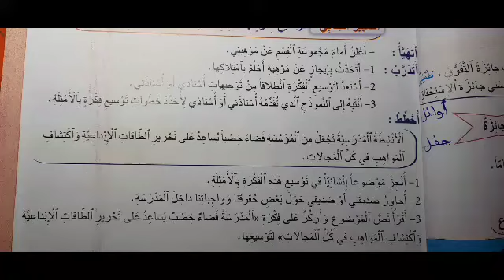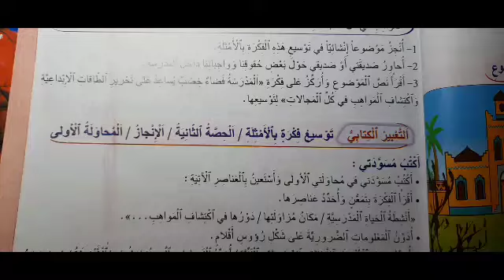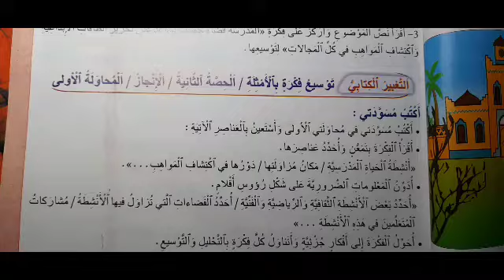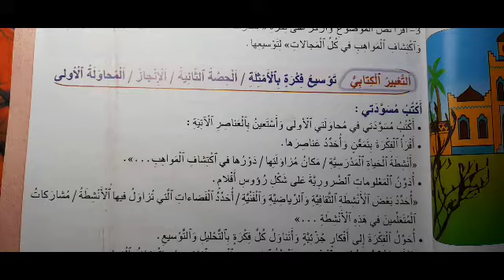توسيع فكرة بالشرح تطبيقات كتابية المنير في اللغة العربية الخامس ابتدائي صفحة 73